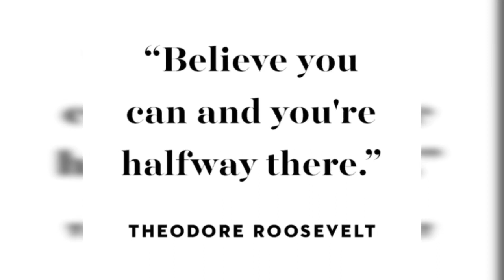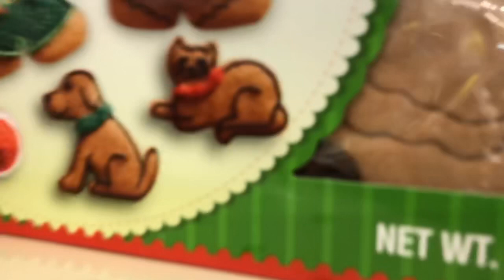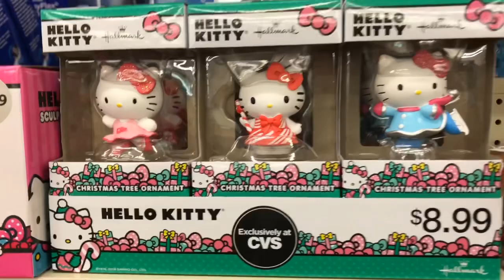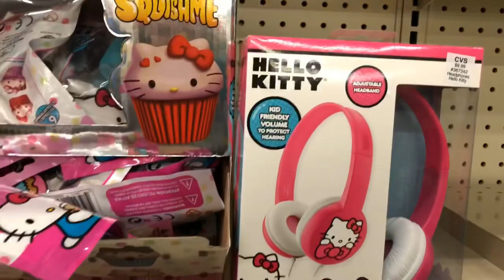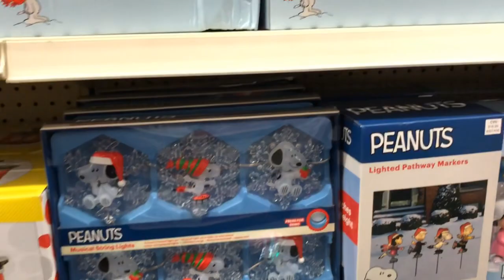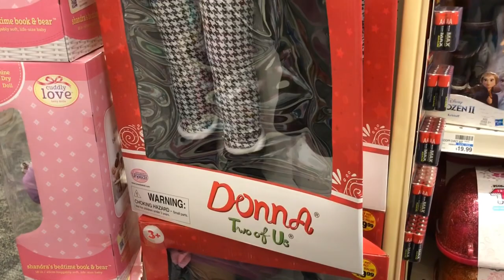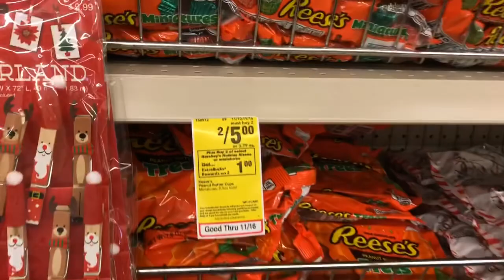Come with Me to CVS Pharmacy 💗 CVS Pharmacy Walkthrough 💗 Awesome Christmas Gifts 💗 HelloKitty💗